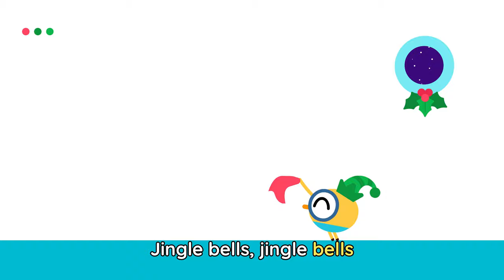SKIP TO MY LOU 🙉🎶 + More Songs for Kids | Lingokids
| Endless hours of Lingokids music and songs for kids here ➽ | Get the Lingokids app and start the Playlearning™ adventure! (iOS & Android) ➽

Don’t skip out on this musical playlist for kids! Enjoy a compilation of music for children, from classical nursery rhymes to Lingokids originals. Make learning a fun, magical experience with songs that spark curiosity!

In these songs for kids:
00:00 Lingokids intro
00:02 Skip to My Lou
01:50 Potty Training Song
03:43 Jingle Bells
05:06 Twinkle Twinkle Little Star
07:02 Let's Get Ready
09:06 Traffic Song
10:58 Treasure Hunt
12:55 If You're Happy and You Know It
14:53 Counting Numbers
16:37 Sharing Is Caring
18:40 Skip Counting Song
20:41 Lingokids' YouTube Channels